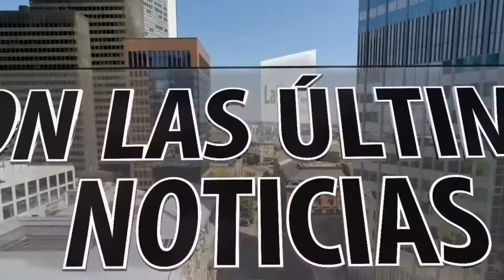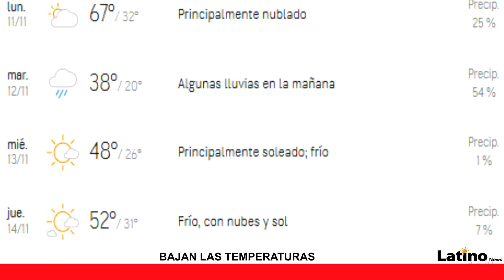Noticias LatinoNews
Locales Latino News 11 de November 2019